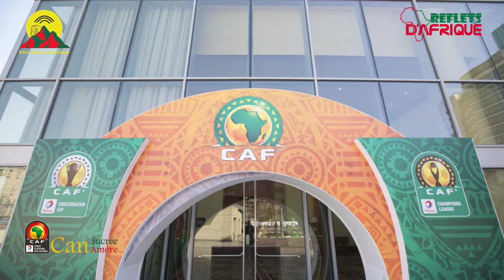Les coulisses de la Can. Edition du 28 01 2022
Can sucrée Can amère. Toutes les informations de la Can TotalEnergies 2021. Une présentation de @RéveilpourleRoyaume